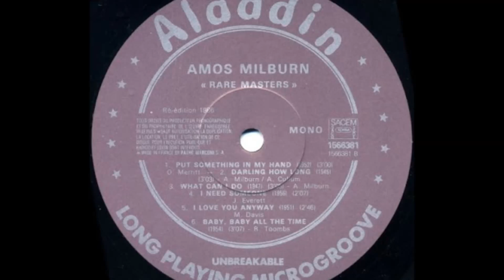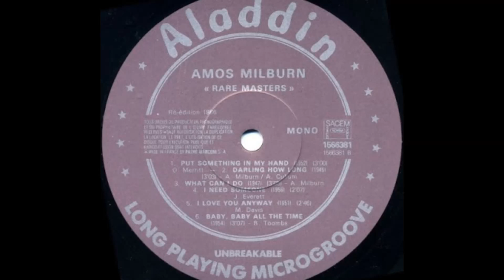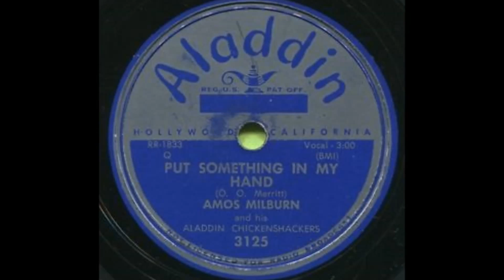Amos Milburn - Put Something In My Hand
Amos Milburn (vcl, p), Willie Smith (ts), Bill
Hill (probably ts), Leroy Robinson (as, bari), Wayne
Bennett (g), Leonard Sonny Williams (b), Eldeen McIntosh (d), Maxwell Davis (musical director) It is possible that
Maxwell Davis plays the tenor saxophone obbligato.
 Recorded - LA January 29, 1952